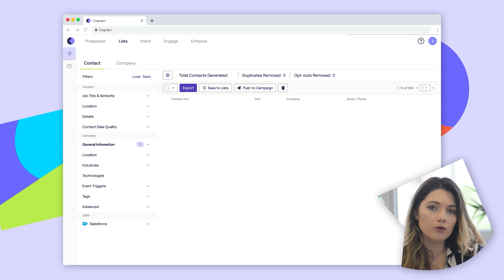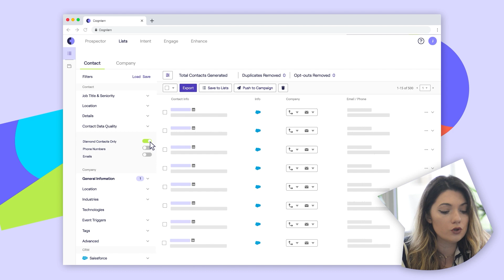Cognism for sales | Prospecting into owned accounts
Cognism for sales! In this video we will show you how you can use the Cognism web app to build a list of decision makers!

00:17 How to load your accounts into Cognism
00:40 How to filter your accounts
00:59 How to filter for diamond contacts only
01:06 How to export

About Cognism
We give you mobile phone numbers and B2B emails of people you want to do business with.